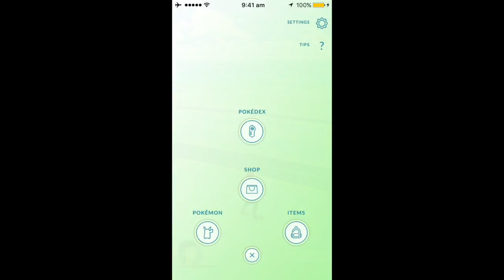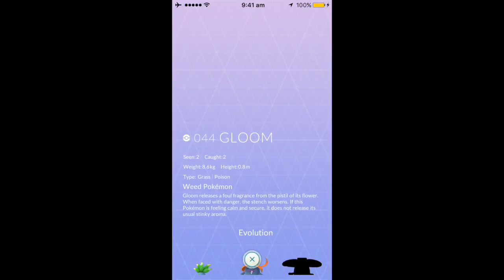POKEDEX ALMOST COMPLETE!!! | Pokemon Go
How to win like this video and subscribe to the channel so I can tell you if you have won and also don't forget to have the most creative answer if you want to win!